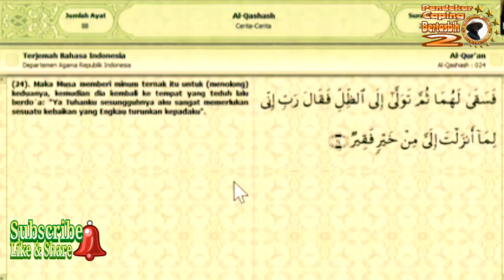Nabi Musa as. Dapat Jodoh Setelah Baca Do'a Ini. (KH. Ma'ruf Khozin)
Mewiridkan ayat Al-Qur'an sebagai doa untuk hajat tertentu apakah disebut jimat?